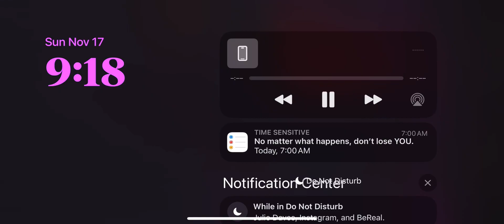The Letter Scene - Falstaff (with cuts) UNM Opera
Emma Daves - Alice
Nadine Adisho - Nannetta
Rebecca Brunette - Meg
Julia Camargo - Quickly
Joe Sevig - Fenton